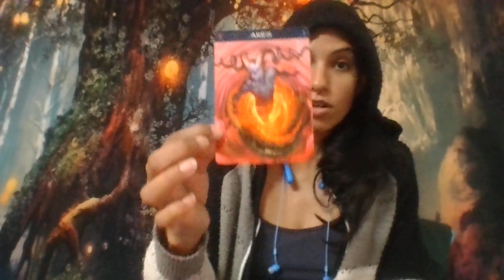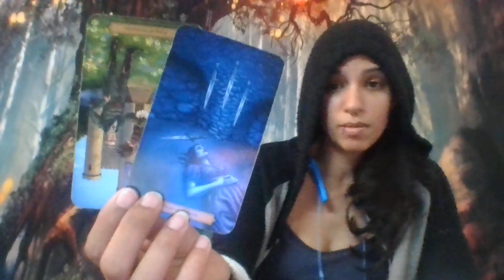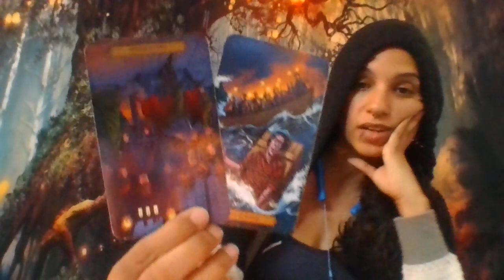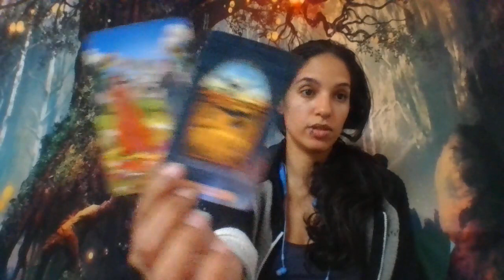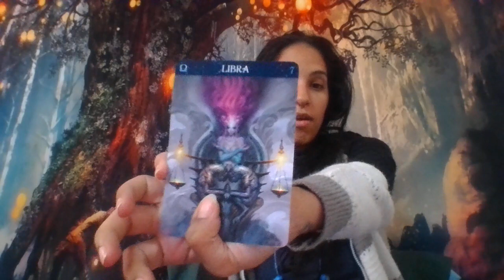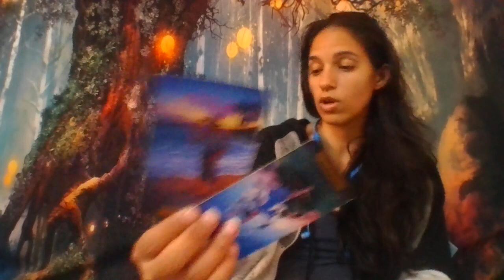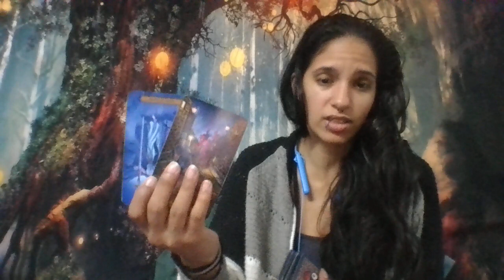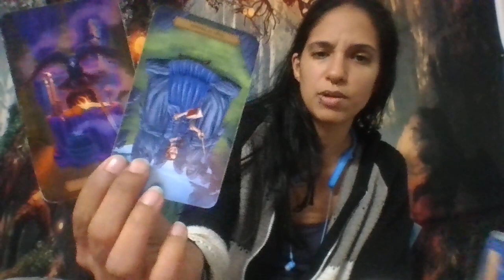ALL SIGNS - YOU AND THE PERSON YOU'RE DEALING WITH -OCTOBER FEATURING SARA